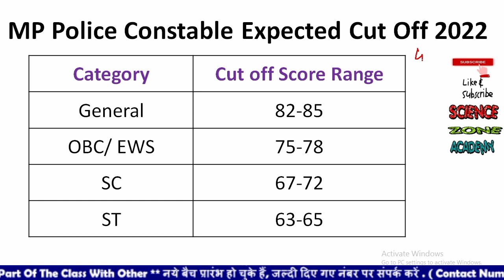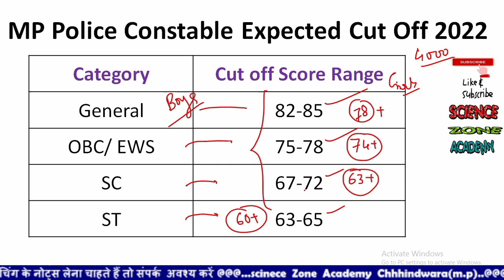MP Police Category wise Cut off 2021| MP police constable cut off 2022